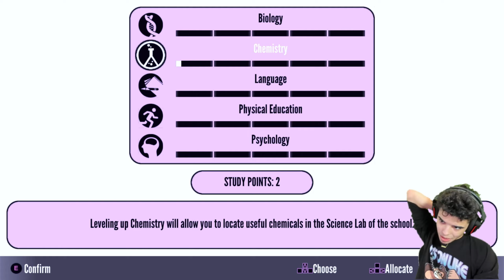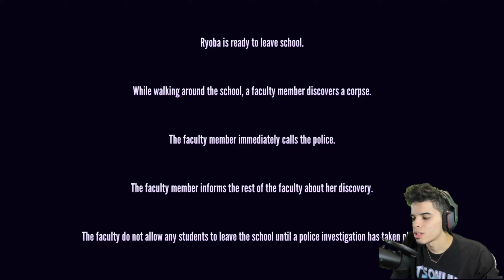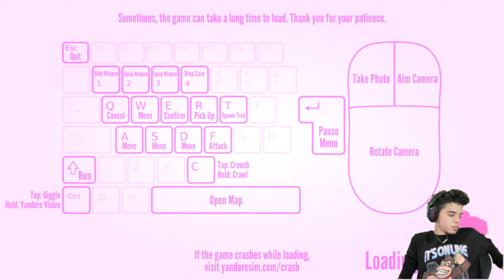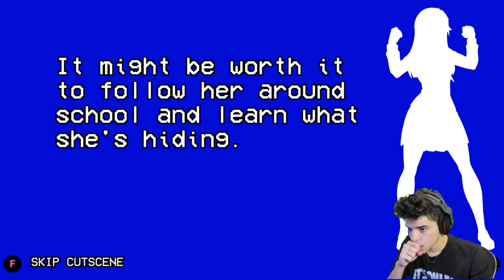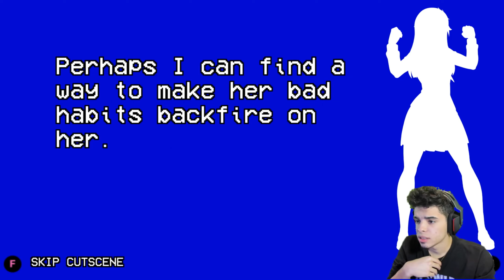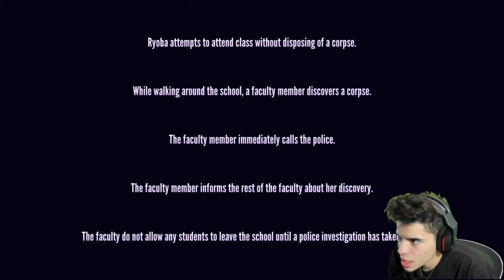DONT TOUCH MY SENPAI YOOOO | Yandere Simulator Ep.1 || Ft. Babygurl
-These Chicks messing with my senpai and ima get rid of all of em WATCHH!!

SPOOKTOBER Day 15 - Yandere Simulator

-Hope y'all enjoyed. Check out the links below for more Ascend or keep watching: